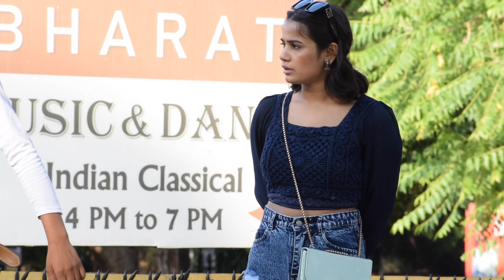College और घर दोनों जगह Distrub कर रखा है 😡 | Last warning दे रहा हूं Technical Prank | Shyama Life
और घर दोनों जगह Distrub कर रखा है 😡 | Last warning दे रहा हूं Technical Prank | Shyama Life

Thanks!

Shyama Life se baat karne ke liye .

Thank You So Much Guys for this Milestone of 100K fam😍
You all guys(subscribers) made this happen with your support and love...and with our hardwork we also got our Silver Button 🥳🥈💛
And now we need to reach new milestone of millions🤗 so keep going like this ..
Thanks again..!

Don't forget to subscribe the channel and hit the bell icon to get faster notification and please drop your love in comments to get engaged and ek like toh bnta h...👍🏻😄

 *IMPORTANT NOTICE* : _Permission has been taken from the respective place and people for every prank._